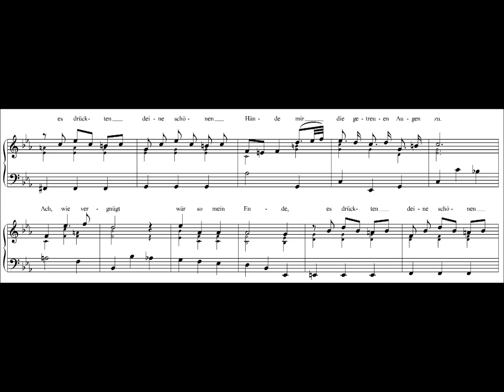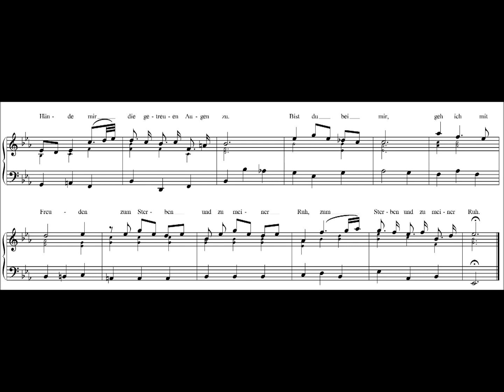Bist du bei mir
movie and aria